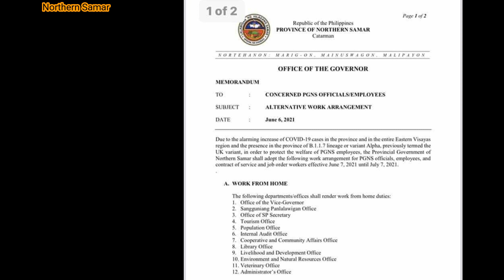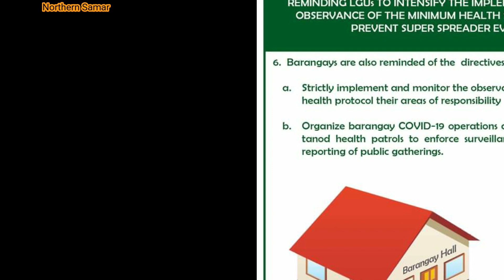NORTHERN SAMAR GOVERNOR IGIN PATUMAN AN WORK FROM HOME ARRANGEMENT